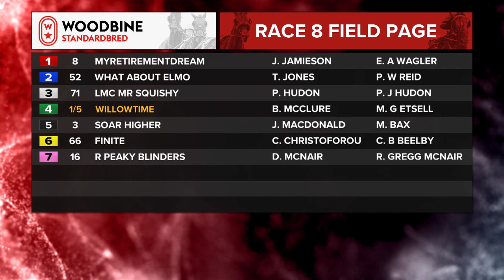Mohawk, Sbred, September 29, 2023 Race 8